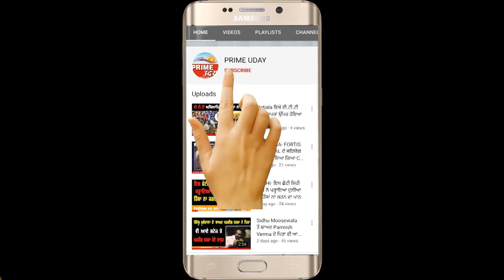PUNJAB POLICE ਦੇ ਇਹ ਗੀਤ ਦੇ ਬੋਲ ਤੁਹਾਡੇ ਵੀ ਦਿਲ ਨੂੰ ਛੂਹ ਲੈਣਗੇ